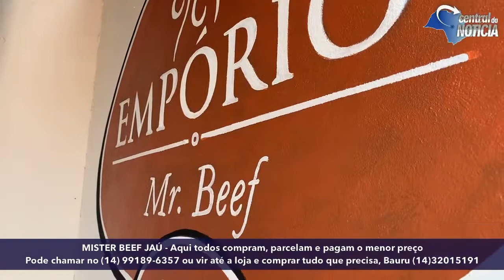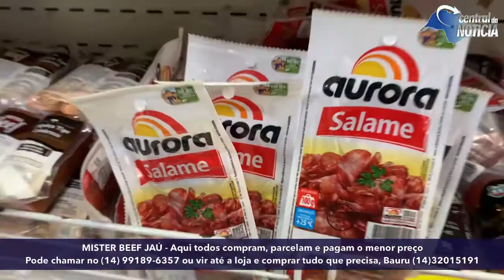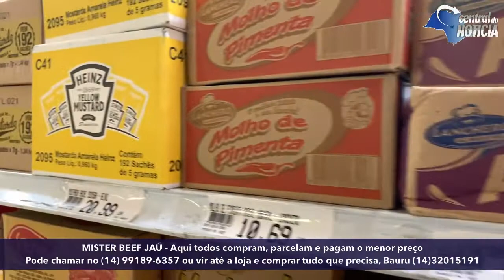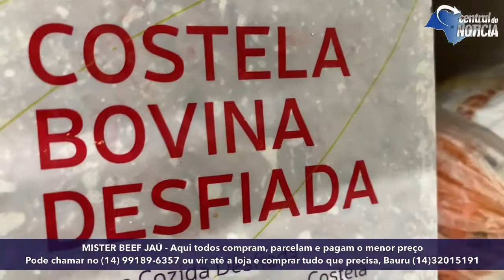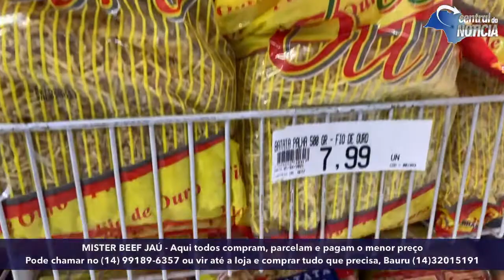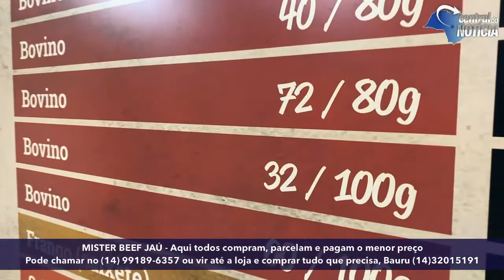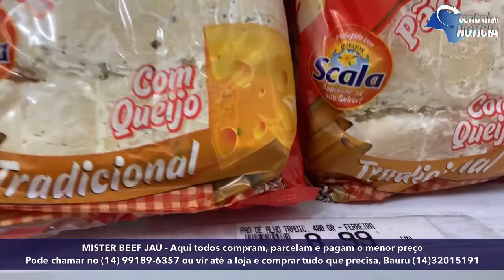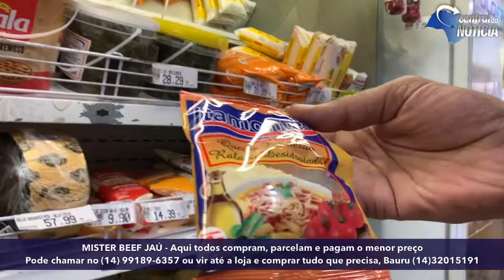EMPÓRIO MISTER BEEF Jaú Whatsapp (14) 991896357 (14) 36219798 E Bauru Whatsapp (14) 32015191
💥💥FESTIVAL DE PROMOÇÕES💥💥

Varias Ofertas que você não pode perder!

🚨Seus clientes merecem o MELHOR! 🔝

Peça pelo Delivery 📞👇🚚🛵
Jaú📍

Entregas em Bauru ➡️
Bauru📍

Estamos aguardando seu pedido 📝